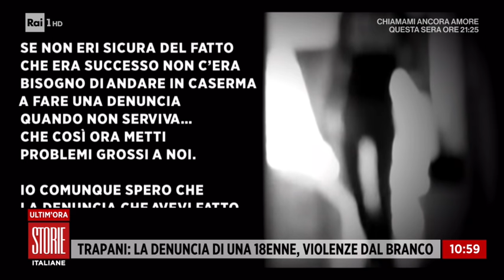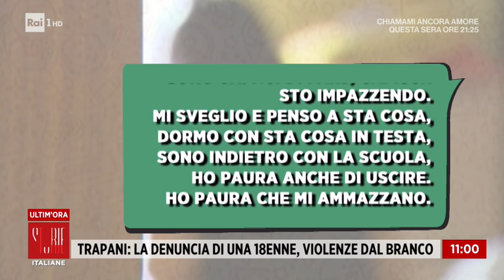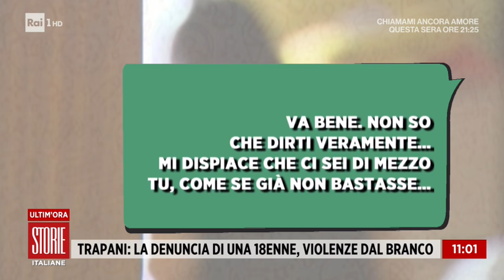Trapani, violenze dal branco: la denuncia di una 18enne - Storie italiane 03/05/2021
- Violenza sessuale di gruppo. È con questa accusa che i Carabinieri della compagnia di Mazara del Vallo (Trapani) hanno arrestato 4 giovani tra i 20 e i 24 anni. La vittima, una ragazza di appena 18 anni, sarebbe stata violentata durante una festa privata organizzata dai suoi stessi aggressori.